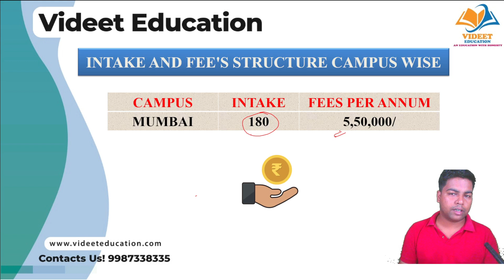NMIMS NPAT EXAM I Complete information about BBA in branding & advertising.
NMIMS MST EXAM I Complete information about  BBA in branding & advertising, ELIGIBILITY, Courses & Duration, Exam paper pattern, Selection process, Fees structure
CAMPUS WISE.

IN THIS VIDEO I HAVE DISCUSS Complete information about BBA in branding & advertising. ELIGIBILITY, Courses & Duration, Exam paper pattern, Selection process, Fees structure
CAMPUS WISE.